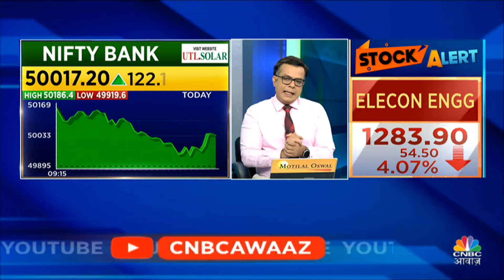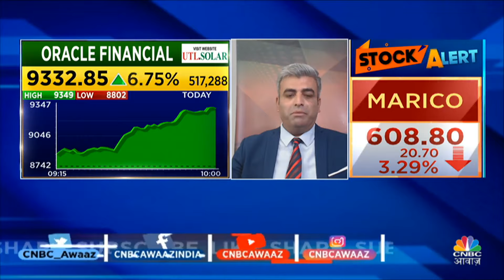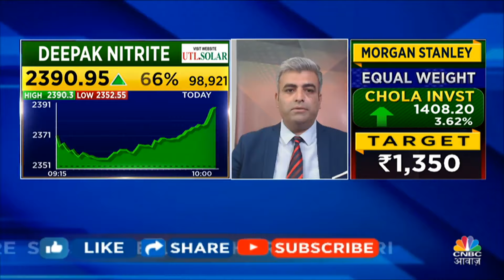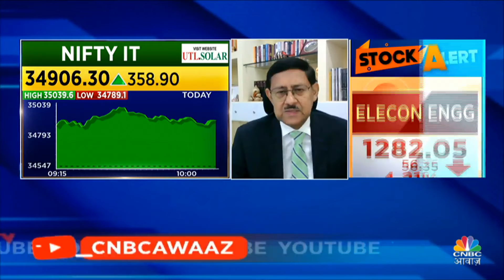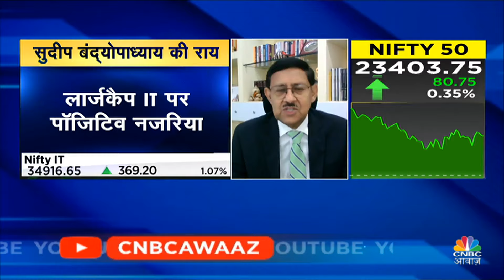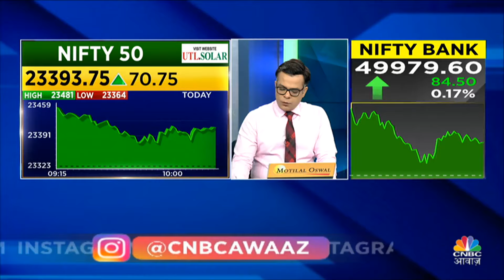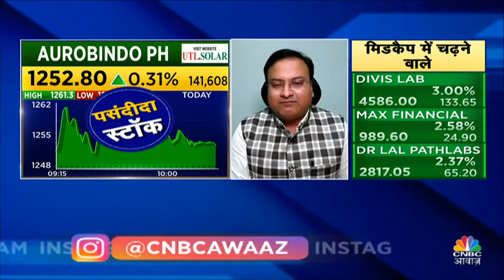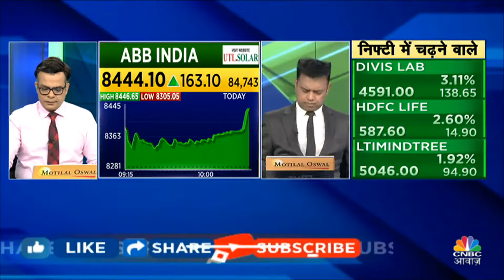Stocks To Buy | टाटा ग्रुप समेत इन 6 स्टॉक्स में खरीदारी की सलाह | 10 Ke Damdar Trade | CNBC Awaaz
n18oc_business